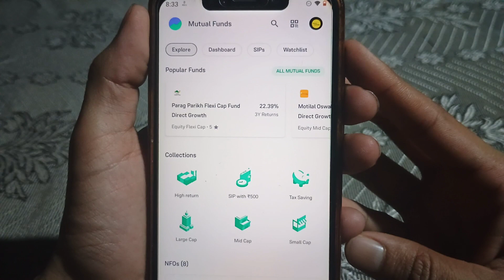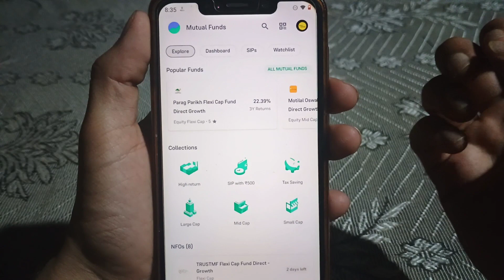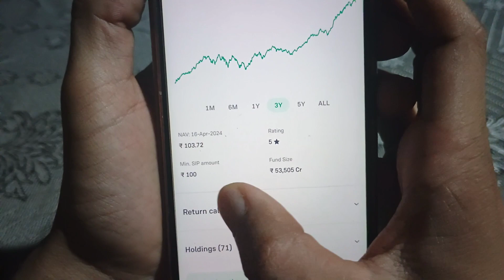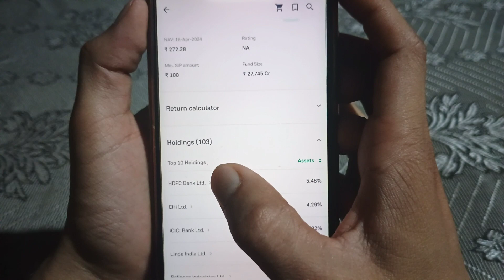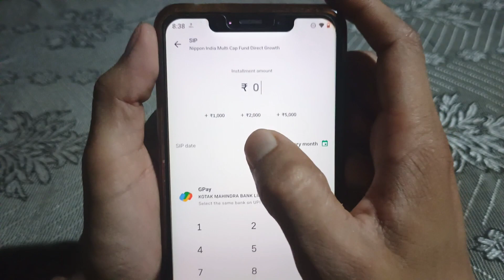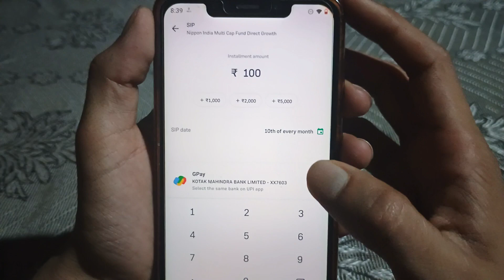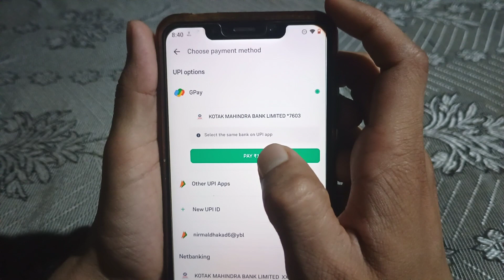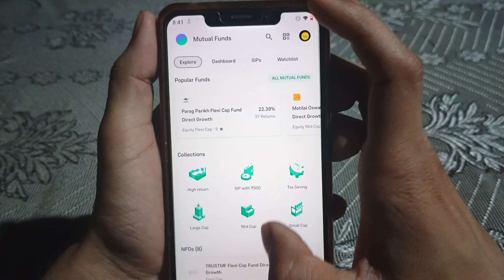100 rs से sip कैसे करें | How to start sip with 100 rupees in groww app | 100 rs se sip kaise kare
100 rs से sip कैसे करें | how to start sip with 100 rupees in groww app | 100 rs se sip kaise kare